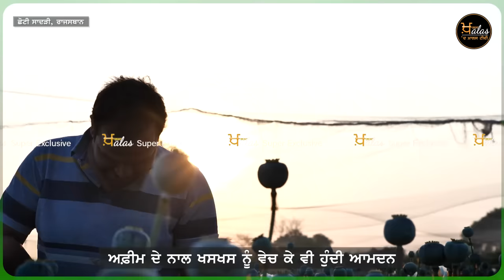Afeem Farming In India | ਅਫੀਮ ਦੀ ਖੇਤੀ | अफीम की खेती | Opium Farming | Khalas Tv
Afeem farming In India | ਫ਼ਰੀ ‘ਚ ਅਫ਼ੀਮ ਦੀ ਖੇਤੀ  | अफीम की खेती | Opium Farming | Khalas Tv